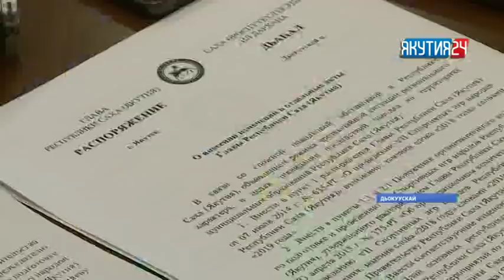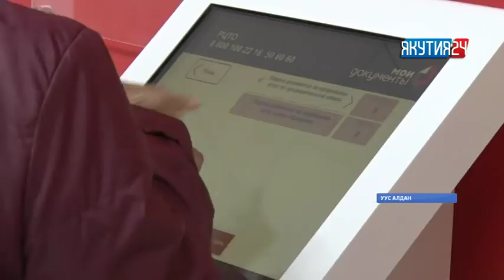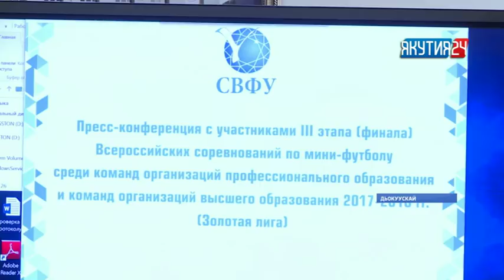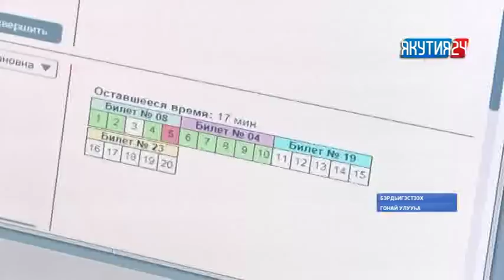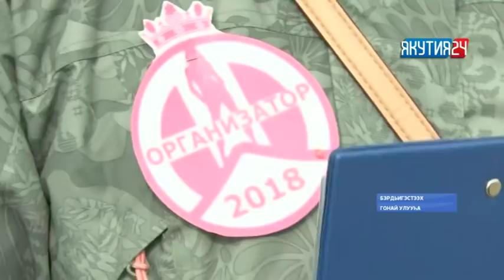«Саха сирэ» информационнай биэрии. Ыам ыйын 16 күнэ, 18:00 ч.